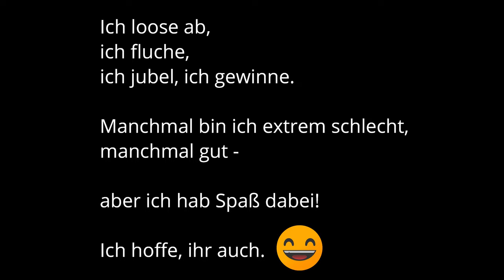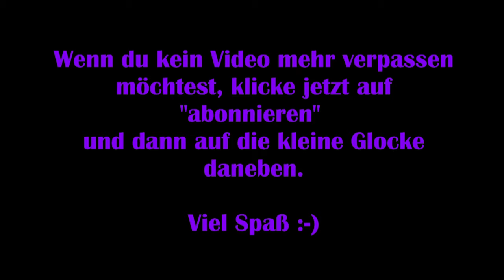The Crew 2 [Deutsch] #05 – Alles Böse, außer Gameplayerin [Lets Play]